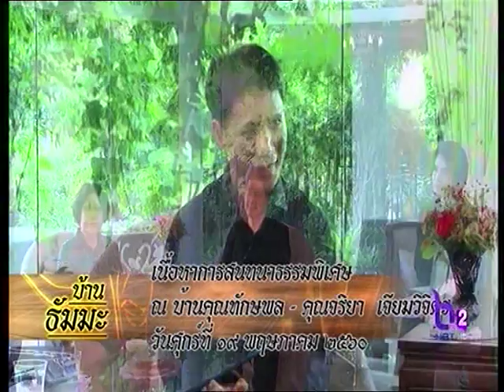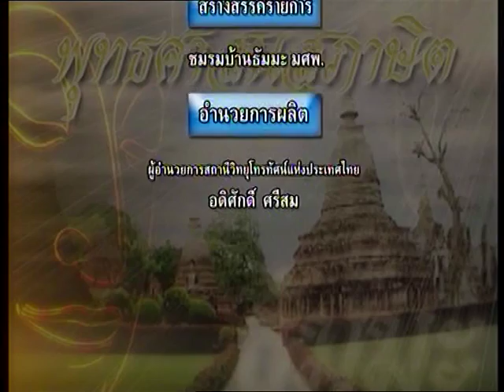ยุคเสื่อมของพระพุทธศาสนา (5) 12 กค.60